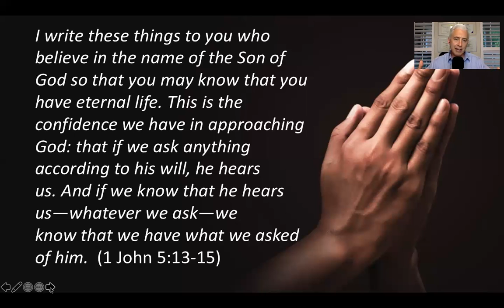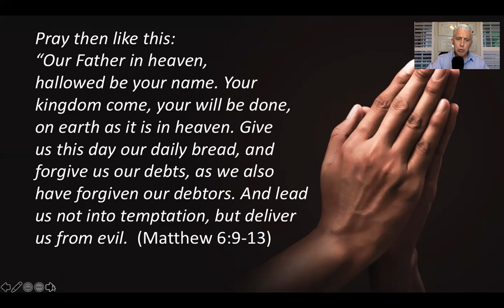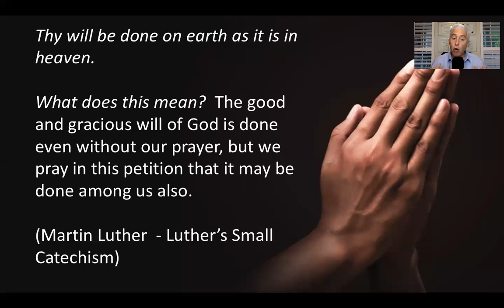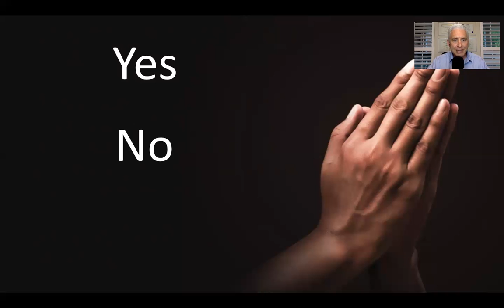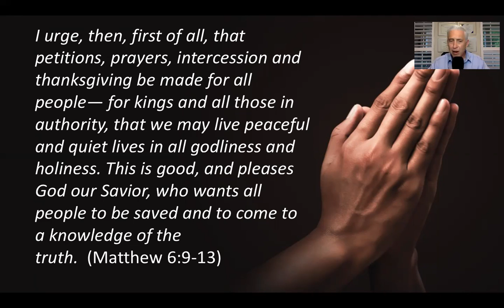National Day Of Prayer Online Service - Redeemer Lutheran Church In Fredericksburg, VA